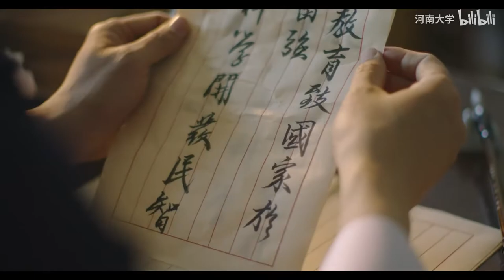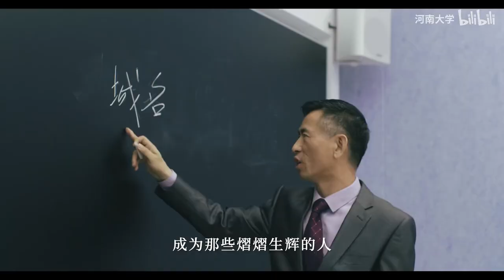Discover Daily | Henan University | Apply for China